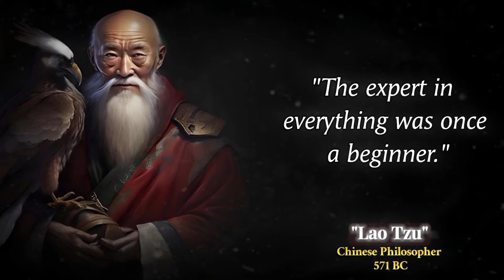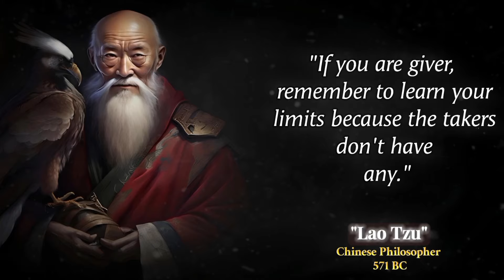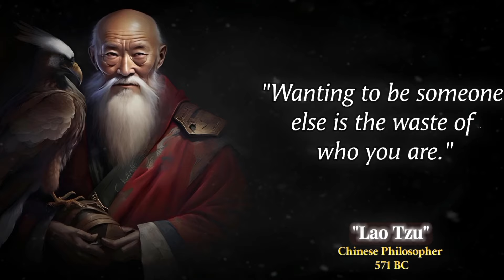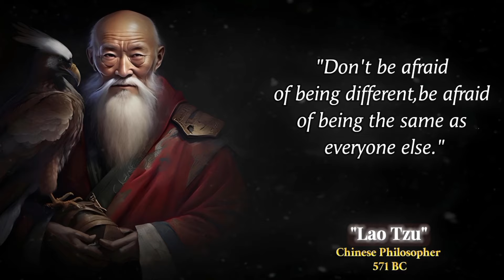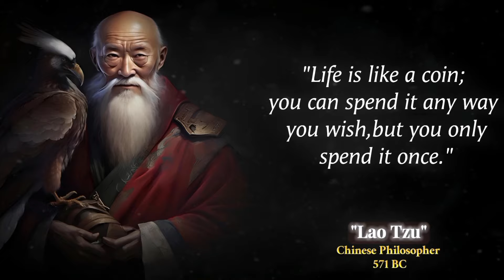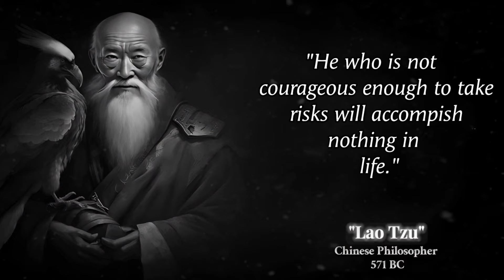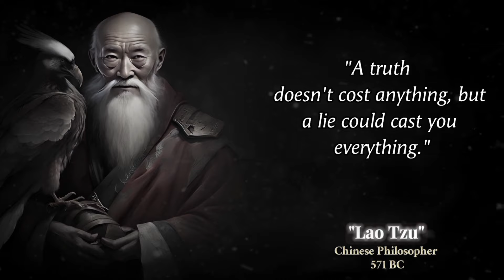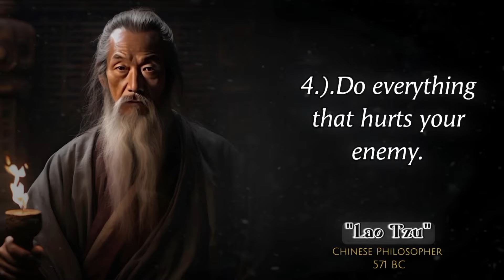What Lao Tzu Knew About Life That We Forgot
Four Ways To Avoid Your Enemy Without Fighting | Lao Tzu Quotes, Saying And Words For Inspiration
Lao Tzu, an ancient Chinese philosopher and writer, is best known as the author of the "Tao Te Ching," a fundamental text for both philosophical and religious Taoism. His teachings emphasize living in harmony with the Tao, which can be interpreted as the fundamental nature of the universe. Key concepts include simplicity, spontaneity, and non-action (wu wei), advocating for a life of humility and serenity.

lao tzu quotes sayings and wisdom words for inspiration
lao tzu quotes redfrost
lao tzu quotes watch your thoughts
spoken gold

**SHARE** this video with a friend or family member who needs a dose of wisdom and positivity!